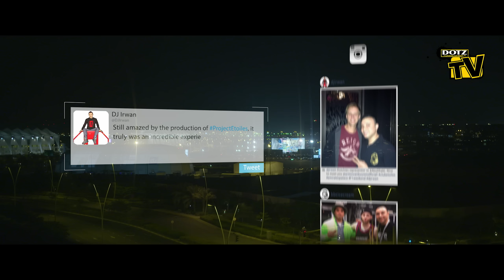DOTZ TV presents 1ON1 with IRWAN - Episode 03 - Formula 1 Abu Dhabi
DOTZ TV presents 1ON1 with IRWAN - Episode 03

In a series of “1ON1 with IRWAN” videos, DOTZ Tuning Wheels sends out a camera crew to follow DJ Irwan on his journeys and nightly performances. Episode 3 will take you to the Dubai and Abu Dhabi where Irwan will be performing at several Formula 1 parties alongside artists like Rita Ora, Tinashe, Miguel, Sidney Samson, Juicy J and many more...

Tracks:
1. DJ Irwan & Phatt - Rollies & Champagne
2. DJ Irwan - Touch Me There (2015 Remix)
3. Sidney Samson - Bang It To The Curb
4. DJ Irwan & Phatt - Rollies & Champagne

Special thanks to Club Etoiles and the Project Etoiles crew, Naveen and Sivah Kalloe, KLM Crown Lounge, Profile Tyrecenter Hoogendoorn Mijdrecht, Alcar Benelux, Denise Aukes (makeup artist), Stefan Harijono, Desril Santoso, Jeroen de Kruif and PHATT aka Ricardo Burgrust.